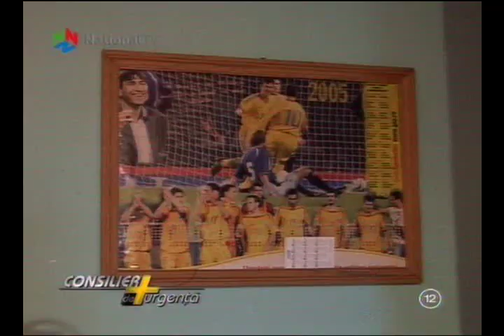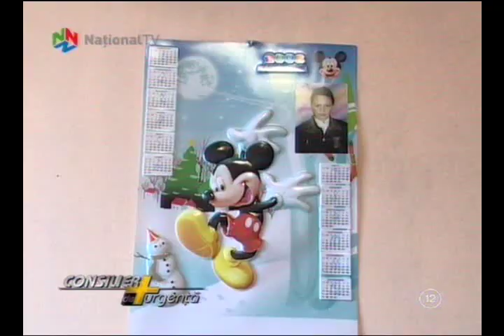Consilier de urgenta - Titel si Daniela 6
Familia model